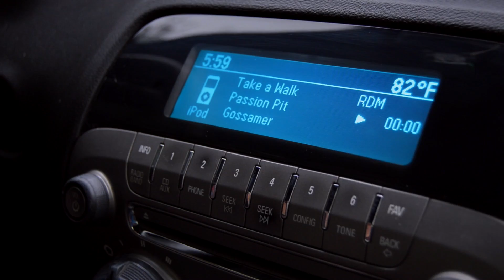Race to Volt Vision